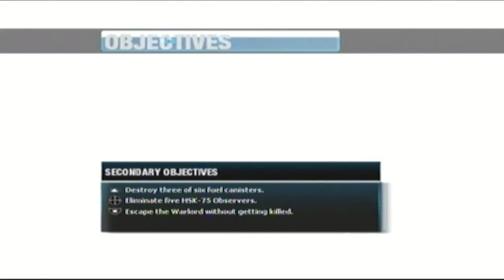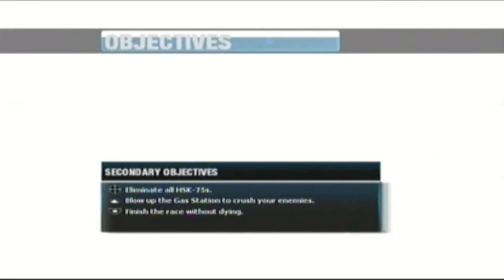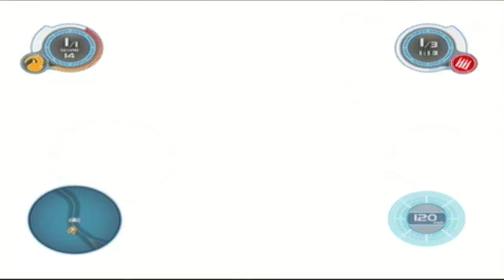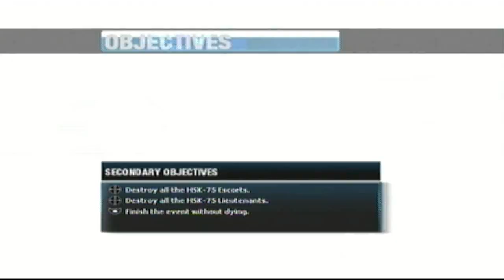Full Auto 2 Battlelines Part 29: The Lord of Wars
After going through what is supposedly a tournament (despite the fact it was not really mentioned throughout the game), we end up facing off the Ascendants' final weapon: the deadly S-Class vehicle Warlord. Easily the best vehicle in the game, boasting amazing speed and durability, as well as the capability to use two Heavy weapons (granted, it'll be the Flamethrower one way or another if that's the case). It's just an over-all beast, and it's apparently invincible for the first two missions in this chapter, so nothing will ultimately destroy it; it wasn't in the coding to do such.

Got a Twitter? Wish to follow?